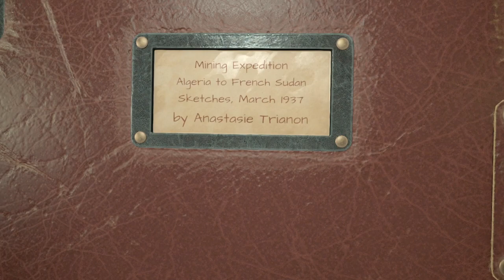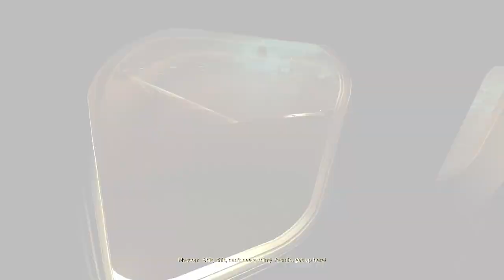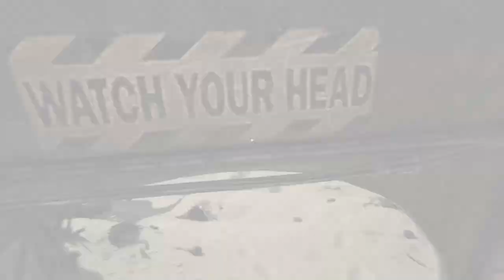Amnesia - Rebirth Pt I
Amnesia - Rebirth